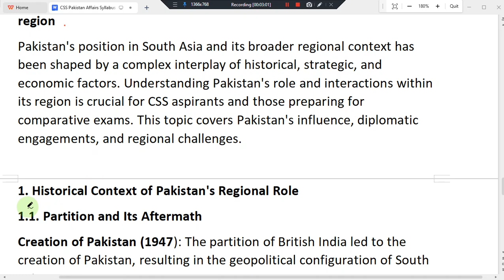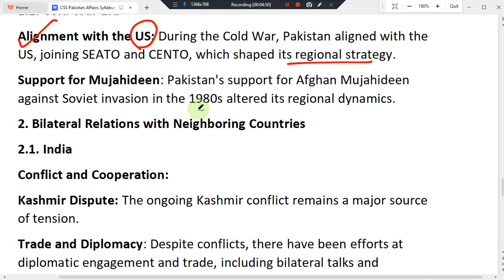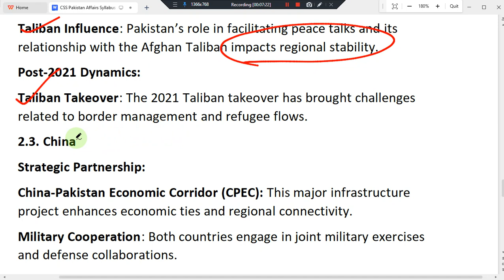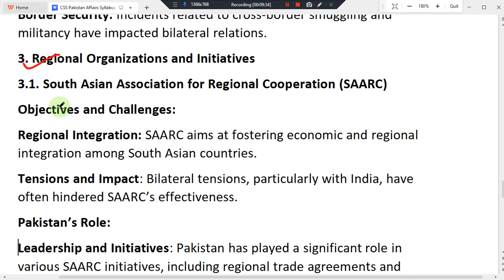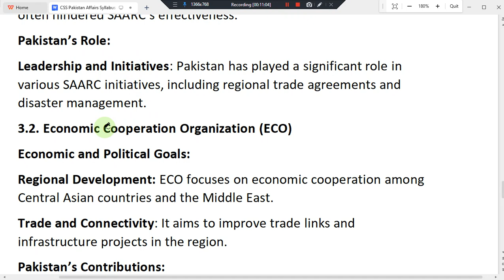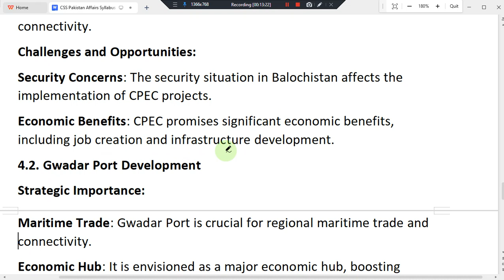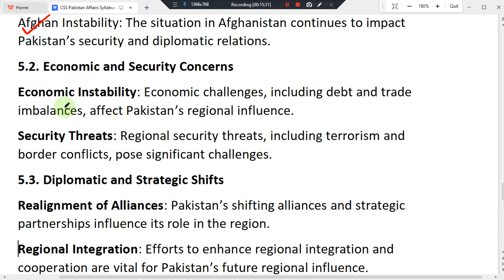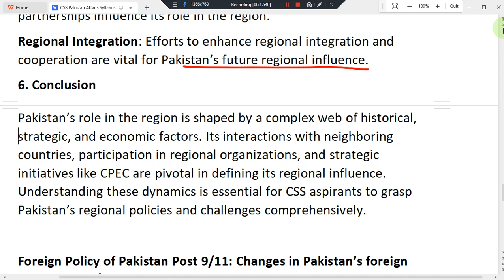TOPIC IX : PAKISTAN'S ROLE IN THE REGION BY MISBAH RABBANI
Explanation: This topic examines Pakistan's geopolitical significance and its role in South Asia and the broader region. It discusses Pakistan's strategic alliances, regional conflicts, and its relationships with neighboring countries such as India, Afghanistan, China, and Iran. The topic explores Pakistan’s contributions to regional peace, its involvement in organizations like the South Asian Association for Regional Cooperation (SAARC), and its efforts in conflict resolution, particularly in the Afghanistan peace process. The subject also highlights Pakistan’s foreign policy challenges, economic cooperation initiatives like the China-Pakistan Economic Corridor (CPEC), and its efforts to balance relationships between regional powers such as China, the US, and Russia. Additionally, Pakistan's role in combating terrorism and fostering regional stability is analyzed.

Pakistan's role in South Asia by Misbah Rabbani
Pakistan's foreign policy and regional influence
Pakistan's role in Afghanistan peace process
Strategic significance of Pakistan in the region
CPEC and Pakistan's regional economic influence